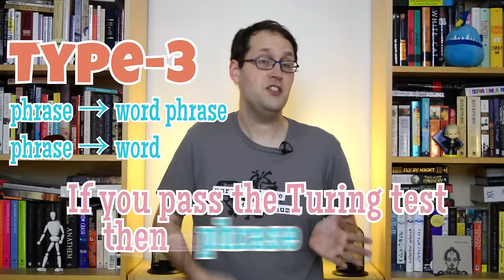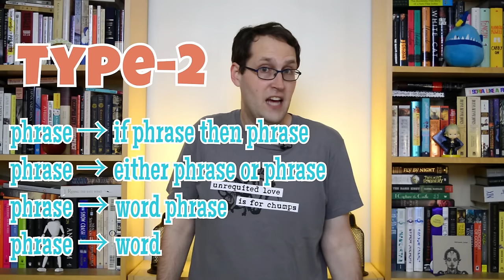How Complex is Natural Language? The Chomsky Hierarchy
How can we describe the complexity of linguistic systems? Where does natural language fit in? In this week's episode, we talk about the Chomsky hierarchy: what it captures, what characterizes different kinds of grammars on the hierarchy, and whether we can find grammars that sit higher on the scale than human language.

This week's tag language: Croatian!

Also, if you'd like to know more about the Chomsky Hierarchy and its impact on computer science, Computerphile's had a few videos about them:

Our website also has extra content about this week's topic

Sources:
(1) I-Language (1st Edition, Daniela isac & Charles Reiss)
(2) Introduction to the Theory of Computation (3rd Edition, Michael Sipser)
(3) Mathematical Logic for Computer Science (3rd Edition, Mordechai Ben-Ari)
(6) Syntactic Structures (Noam Chomsky)
(7) Mathematical Methods in Linguistics  (Barbara Partee, Alice G. ter Meulen, Robert Wall)

Proof regarding crossing dependencies (adapted from the first edition of Introduction to Automata Theory, Languages, and Computation, by John Hopcroft and Jeffrey Ullman. Note where carets appear that the following character should be taken as superscript):

We first capture the general pattern of embedded clauses in Swiss German with the language a^nb^mc^nd^m . We then treat this as the result of intersecting Swiss German with the regular language a*b*c*d*.

Now, let L = {a^nb^mc^nd^m | n ≥ 1 and m ≥ 1}. Suppose L is a context-free language, and let p be the pumping length referred to in the pumping lemma for context-free languages Consider the string z = a^pb^pc^pd^p. Let z = uvwxy satisfy the conditions of the pumping lemma. Then as |vwx| ≤ p, vx can contain at most two different symbols. Furthermore, if vx contains two different symbols, they must be consecutive, for example, a and b. If vx has only a’s, then uwy has fewer a’s than c’s and is not in L, a contradiction. We proceed similarly if vx consists of only b’s, only c’s, or only d’s. Now suppose that vx has a’s and b’s. Then uwy still has fewer a’s than c’s. A similar contradiction occurs if vx consist of b’s and c’s or c’s and d’s. Since these are the only possibilities, we conclude that L is not context-free.

Since context-free languages are closed under intersection with regular languages, and the above intersection is not context-free, Swiss German must be non-context-free.

Q.E.D.

A proof of the pumping lemma itself can be found in Introduction to the Theory of Computation (among other places). For a discussion of the closure properties of context-free languages, see Mathematical Methods in Linguistics (among other places).